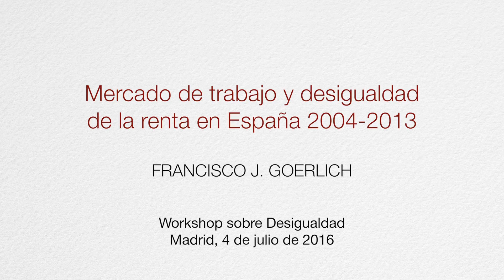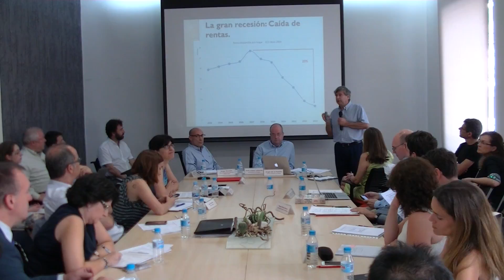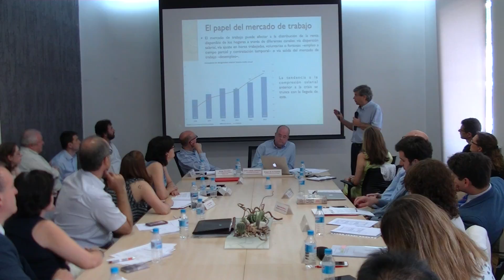Francisco J. Goerlich - Mercado de trabajo y desigualdad de la renta en España 2004-2013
Workshop sobre Desigualdad celebrado en la sede de Fedea en Madrid el 4 de julio de 2016. Presentación de Francisco J. Goerlich (Universidad de Valencia e IVIE) "Mercado de trabajo y desigualdad de la renta en España 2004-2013". Comentarios de Olga Cantó Sánchez (Universidad de Alcalá).